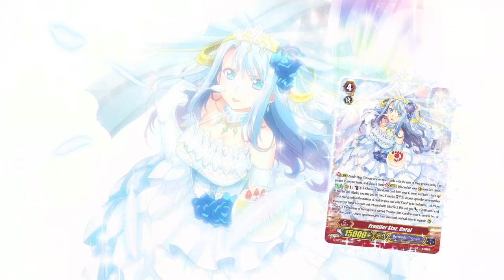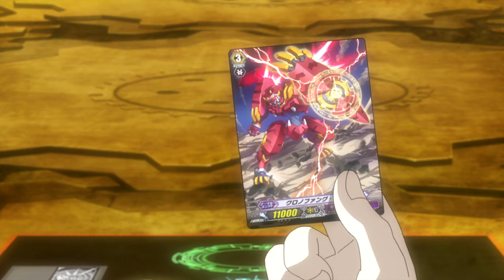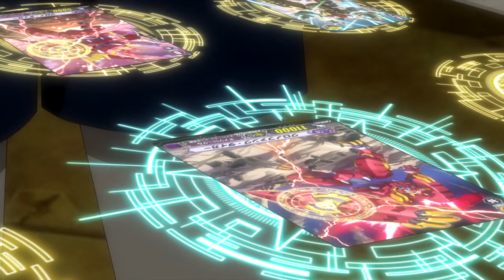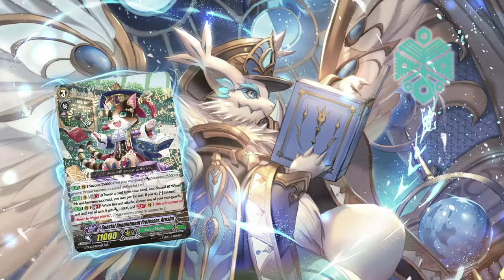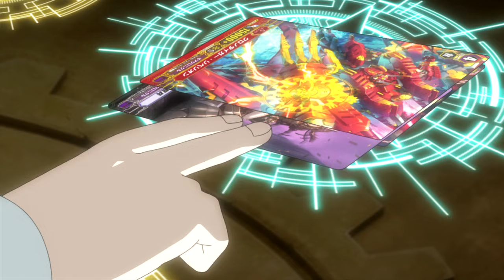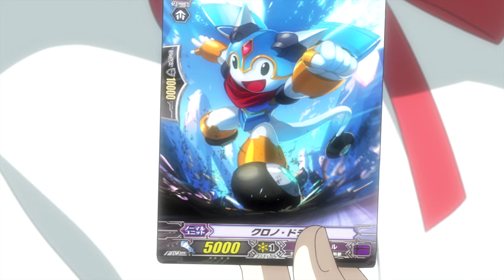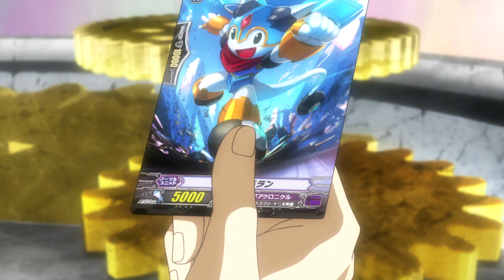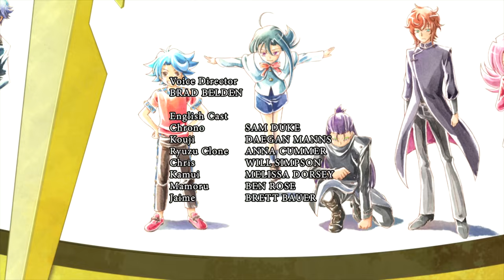[Episode 45] Cardfight!! Vanguard G Stride Gate Official Animation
This is Episode 45, the 19th episode of the animation series "Cardfight!! Vanguard G Stride Gate"!

This episode is also available in Japanese (with English subtitles).